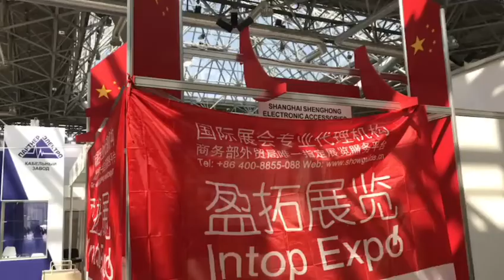electro 2018 MOSCOW SHANGHANG shenghong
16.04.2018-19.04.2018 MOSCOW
Electro-2018 SHOW
Мы ждем в выставке(Elektro-2018/ЭЛЕКТРО-2018) в России, котораяс 16 апреля по 19 мая 2018 года.

Адрес:ЦВК «Экспоцентр», Краснопресненская наб., 14, Москва, Россия
Если вас интересуют наши продукты, мы искренне приглашаем вас. И мы приготовим для вас красивые маленькие подарки.

Вот наша информация:
Компания: Shanghai Shenghong Electronic Accessory Co., Ltd
Номер стенда：FF001
Создано: 2008

 Фабрика с 3 отделами: : ЗАМОК, Промышленный шкаф, КАБЕЛЬ & ПРОВОДА.